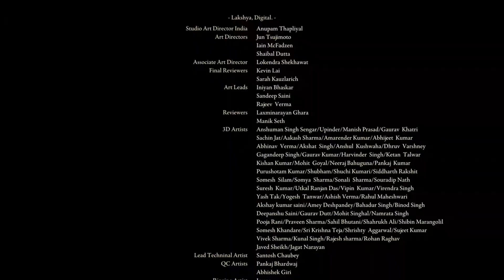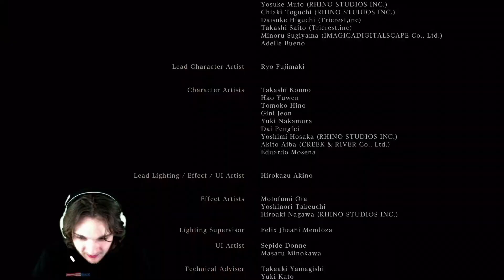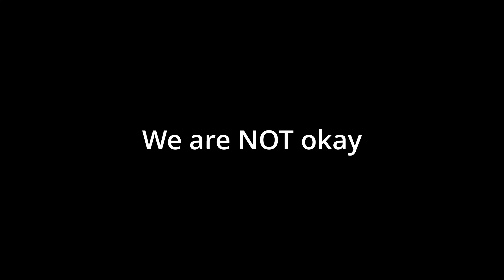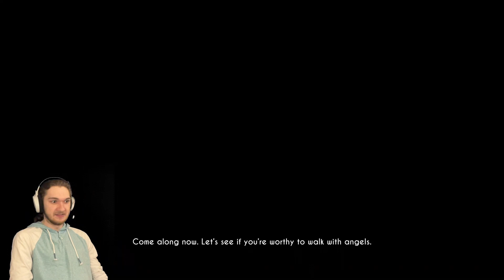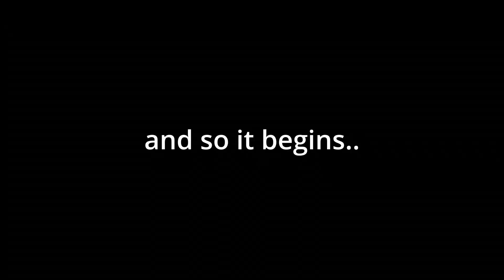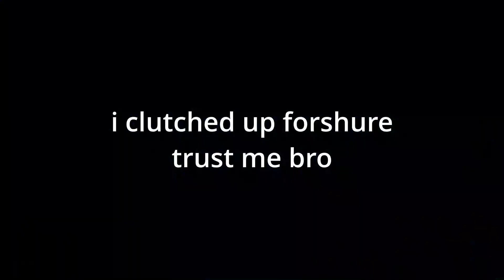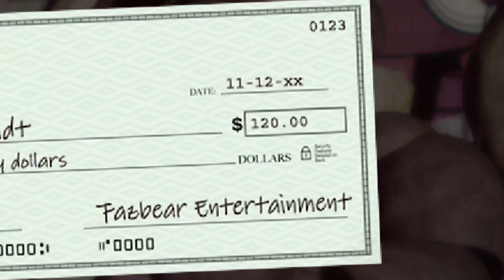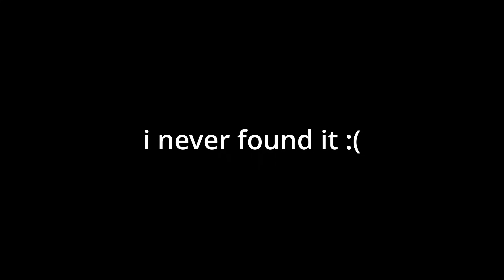AddieSON 2023 Year Recap Compilation!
Welcome BACK to the channel, today we are doing the 2023 Year Recap, including the BEST, FUNNIEST, and FAIL moments throughout the year. This compilation video tells the story of my 2023, from start to finish. Thanks for all the support this past year, it was BY FAR my best year on YouTube so far... Best believe that 2024 (Lord Willing) will be even BETTER!

Time to give credit where credit is due! Here is the music I used in this video:

Song: More Plastic & VinDon - Patience

Thanks for 2023, Stay LOCKED IN for 2024!